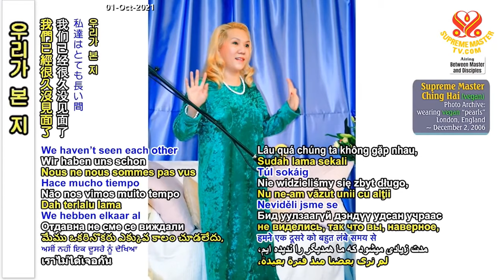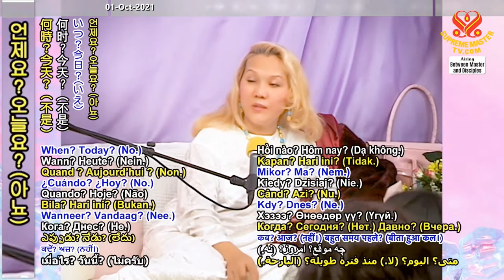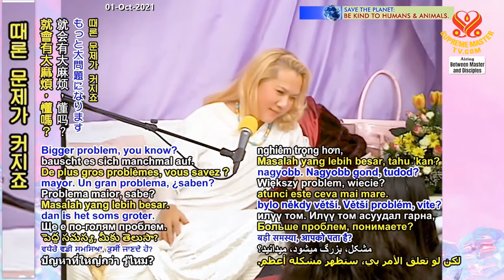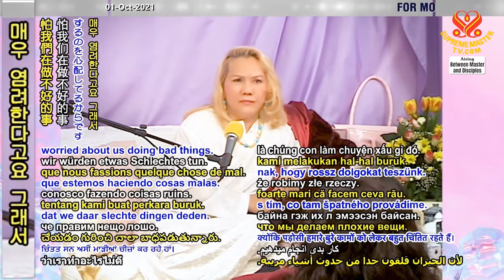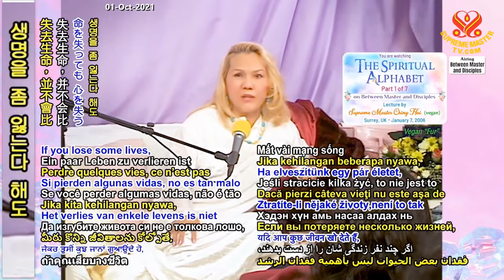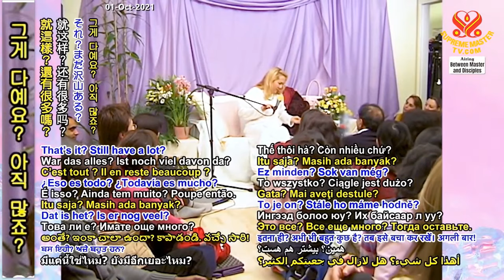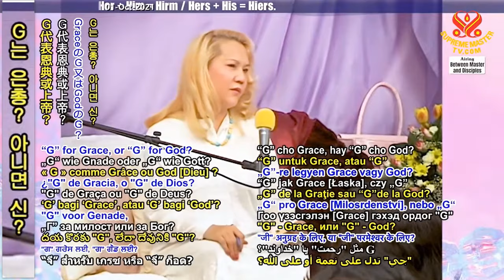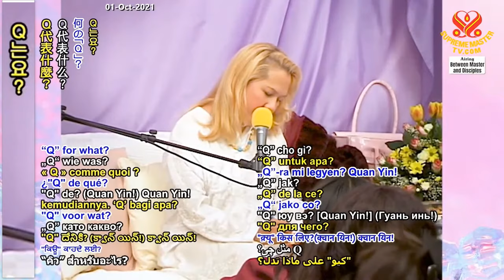(P. 1/7) The Spiritual Alphabet, Jan 7, 2006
Supreme Master Ching Hai lecture at Surrey Center, England, Jan 1, 2006.